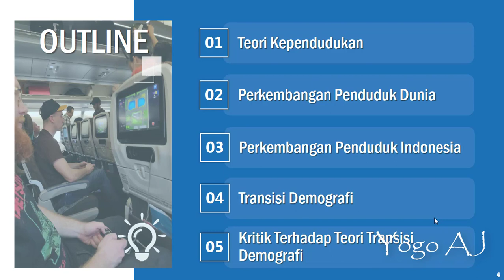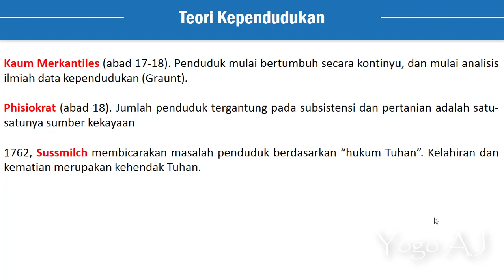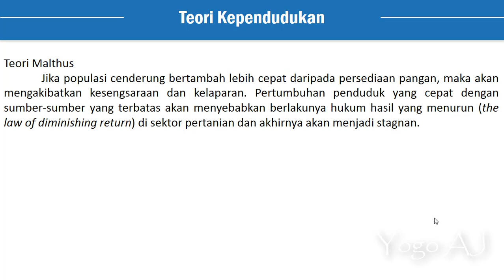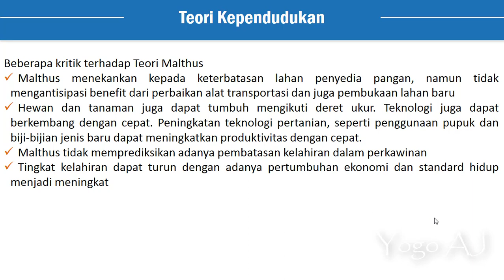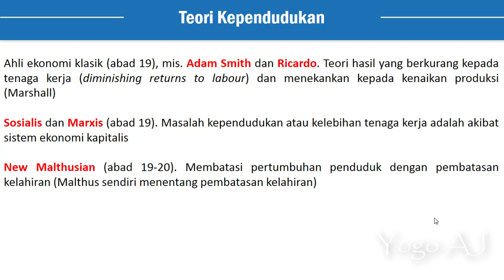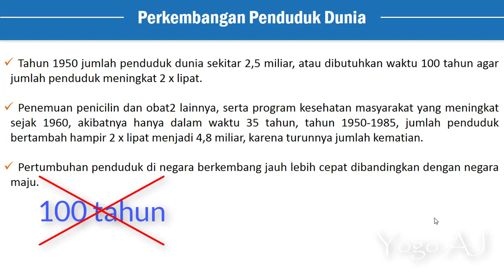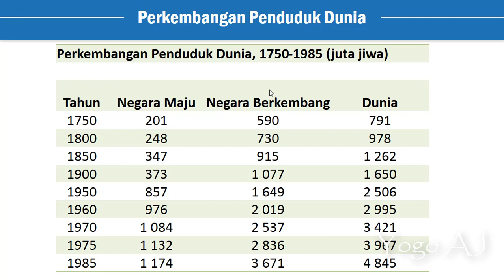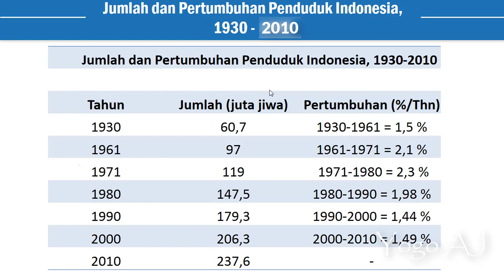Pengantar Demografi Pertemuan2 Part 1: TEORI KEPENDUDUKAN, PERKEMBANGAN PENDUDUK DUNIA & INDONESIA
MK Pengantar Demografi Pertemuan 2 Bagian 1: Pada Video ini kita belajar mengenai Perkembangan Penduduk di Dunia dan Indonesia. pada bagian 1 ini kita fokus pada teori kependudukan dan perkembangan penduduk.